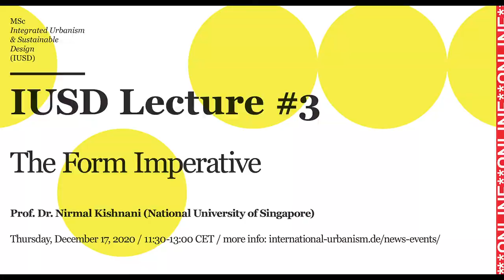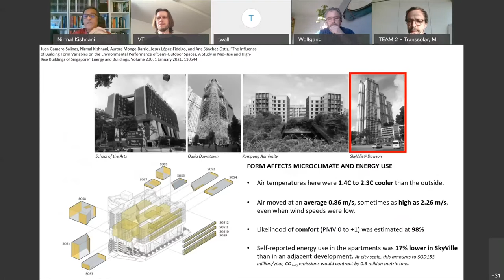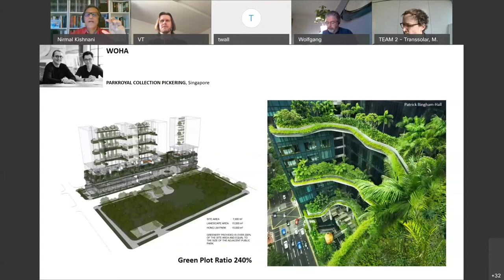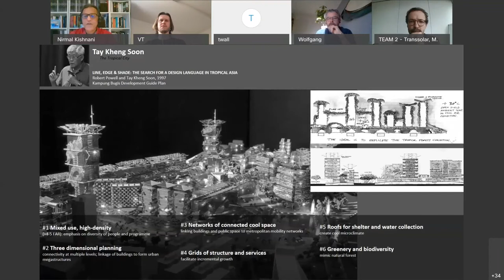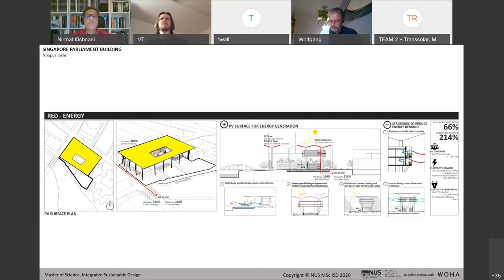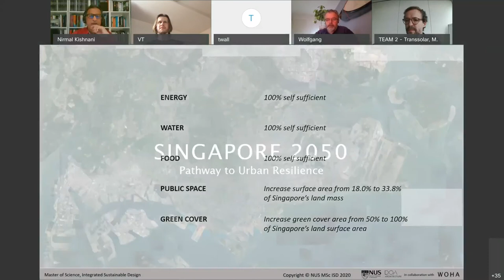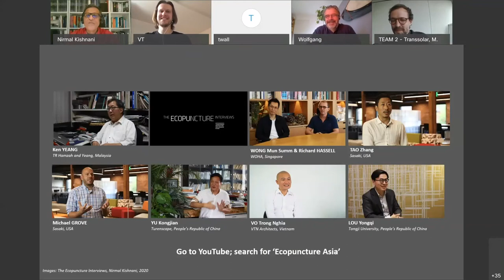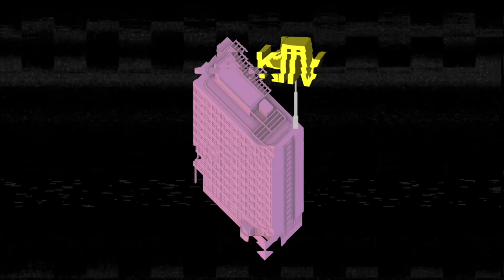IUSD Lecture #3 with Prof. Dr. Nirmal Kishnani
IUSD Lecture #3 "The Form Imperative" with Prof. Dr. Nirmal Kishnani

Form in architecture is discussed typically as a question of function, tectonics, or style. A systems approach to form making, however, is less concerned with the production of objects and more with relationships. Here, form is seen as an underlying configurational structure that favours certain connections and flows over others. This lecture will examine the agency of form in architecture and urbanism, how this becomes critical where the goal is to reconnect human-made and natural systems.

Nirmal Kishnani is an Associate Professor with the Department of Architecture, National University of Singapore, and is Programme Director of the Master of Science, Integrated Sustainable Design. He is also Editor-in-Chief of FuturArc magazine and resident jury chair of the FuturArc Prize and FuturArc Green Leadership Award. Since 2002, he has been an active part of the sustainability conversation in Asia, advising on projects and influencing policies that shape design practice. He is author of several books; his latest, Ecopuncture: Transforming Architecture and Urbanism in Asia, offers a prism on systems thinking and regenerative design.